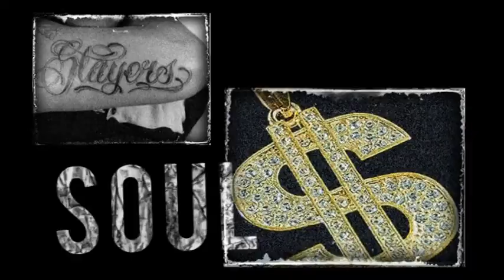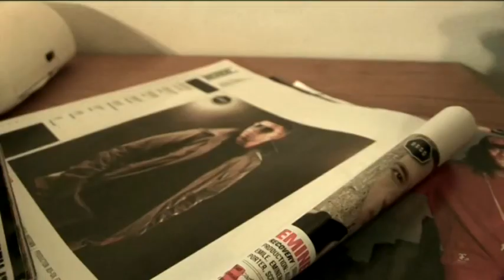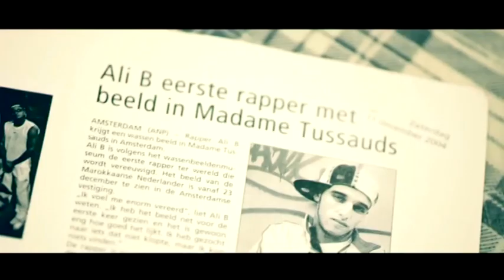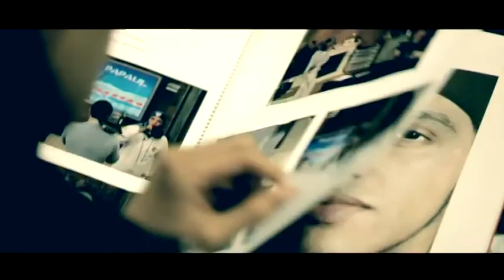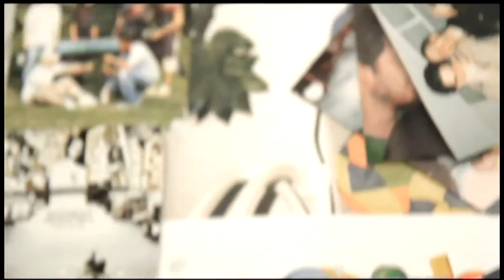Hotspot Afl. 17 2011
Ali B bewerkte voor zijn televisieprogramma een aantal Hollandse levensliederen met verschillende rappers. Één samenwerking - met Winne en Fresku - beviel zo goed dat deze naar meer smaakte. De heren doken opnieuw de studio in om een single én clip op te nemen: 'Verslaafd'. Het resultaat van hun studiosessie zie je in deze aflevering.

Daarnaast komen er videoclips voorbij van Engel & Just, Jairzinho en Zegevier.